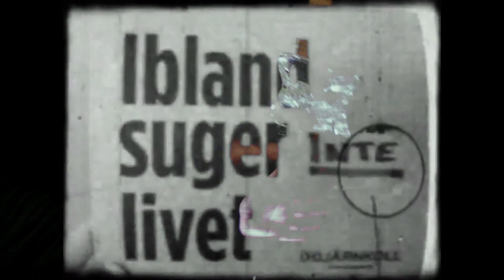Musikvideo: - Hjärnkoll, Ambassadör